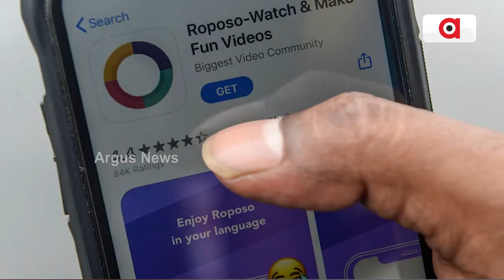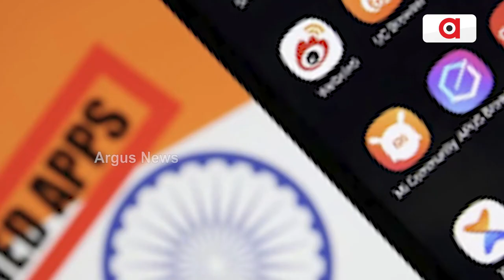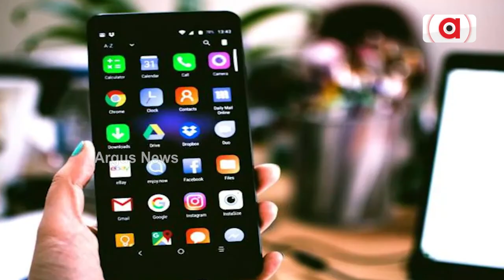India's Fresh Digital Strike On China; Modi Govt Blocks 232 Apps Over Security Threat